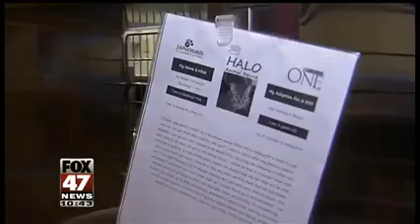FOX 47 (WYSM) in Lansing, Michigan April 3, 2014 / Fix. Adopt. Save Awareness Day!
Our FOX 10 TV hit for our Fix. Adopt. Save. Day adoption special made it all the way to Lansing, Michigan where FOX 47 broadcast it on their evening news! We are thrilled by the widespread awareness we are generating!